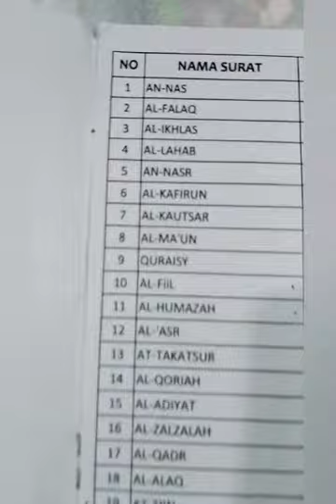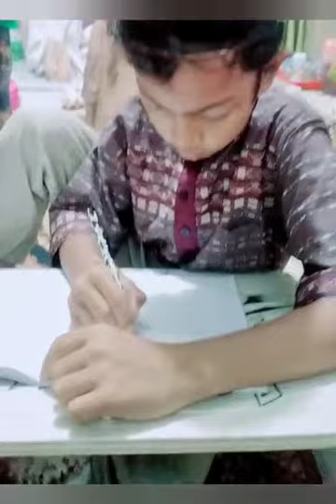Kegiatan Majlis anak yatim piatu kobong bale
pendidikan adalah hal penting untuk masa depan anak anak kita
majelis anak yatim piatu kobong bale bercita cita ingin membantu para anak yatim piatu agar kedepannya apabila mereka dewasa nanti. mempunyai pengetahuan di bidang keilmuan yang mumpuni.
semoga Allah selalu memberikan keridhoan atas apa yg mereka pelajari.
aamiin ya robbal alaamiin